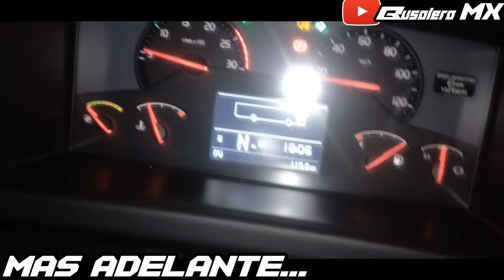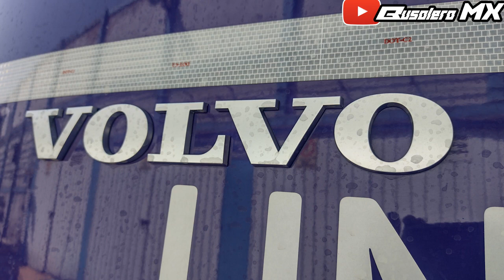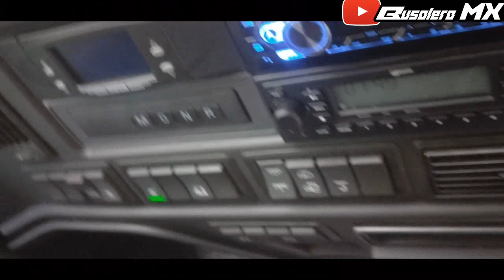CONOCE a DETALLE y MÁS a FONDO lo mas NUEVO DE FUTURA SELECT. I VOLVO 9800 euro 6 MODELO 2024.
CONOCE a DETALLE y MAS a FONDO lo mas NUEVO DE FUTURA SELECT. I VOLVO 9800 euro 6 MODELO 2024.